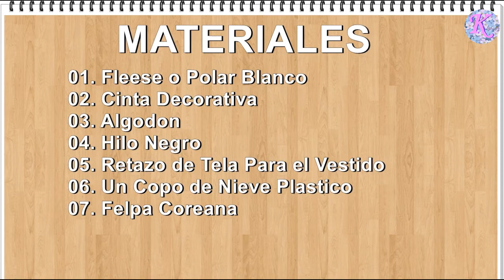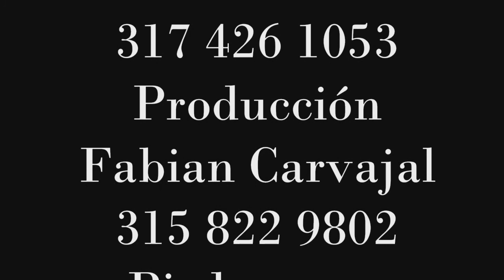Muñecos de Nieve Country